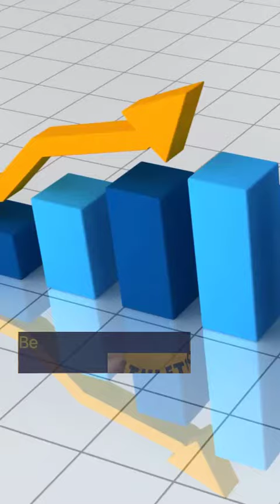Lewis May and a panel of industry experts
It’s not too late to attend the summit.⚠️

Join Today and supercharge your Contraction, Trade, or Home Improvement business.

Lewis May and a panel of industry experts 🚀🔝 will guide you to the top.